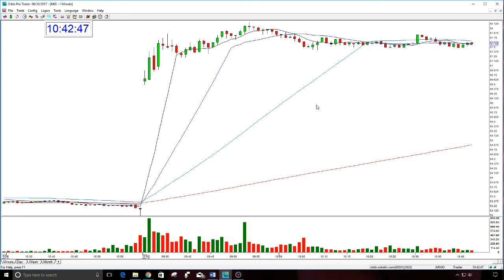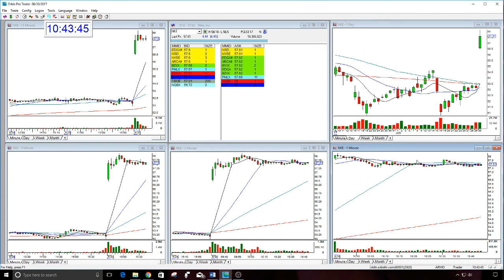NKE BULLISH GAP PLAY OF THE DAY-6-30-2017